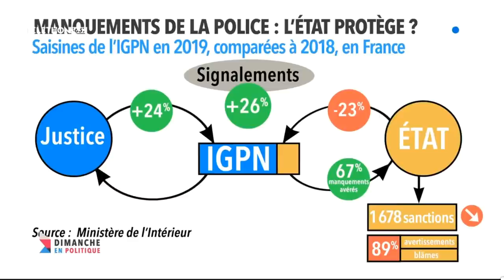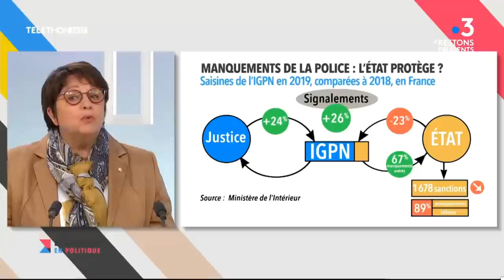Loi de "Sécurité globale" : le retrait sinon rien !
Dimanche 6 décembre, Ugo Bernalicis était l'invité de Dimanche en Politique sur France 3 Hauts-de-France, pour débattre du projet de loi SécuritéGlobale face à la députée Carole Bureau-Bonnard (LREM).